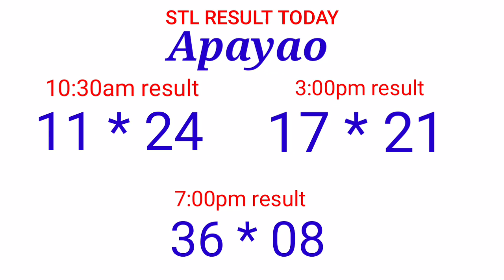STL - APAYAO,KALINGA August 27, 2021 3RD DRAW RESULT